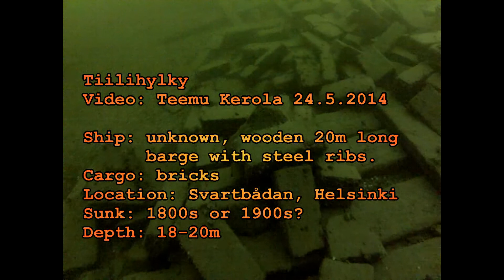2014 Tiilihylky wreck in natural light (4:48 min)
Tiilihylky (brick wreck) is a small 20m wooden barge, that sunk outside Helsinki in 1800s or early 1900s. (NBA 1273)